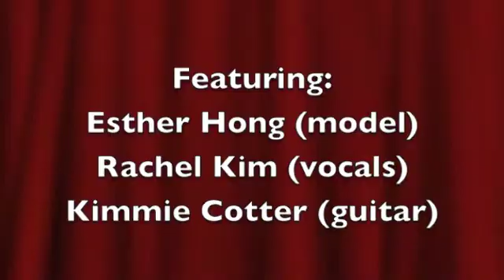AP Calculus Song: Chain Rule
This is a video about the Chain Rule for our AP Calc Class! Enjoy!!

Rachel: Vocals
Kimmie: Guitar

We dedicate this to 2 Chainz ;D